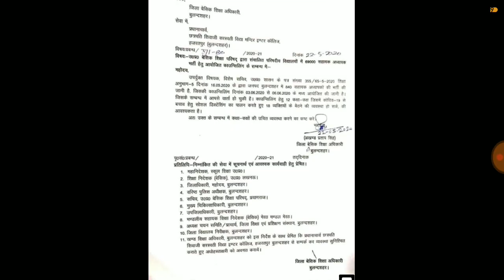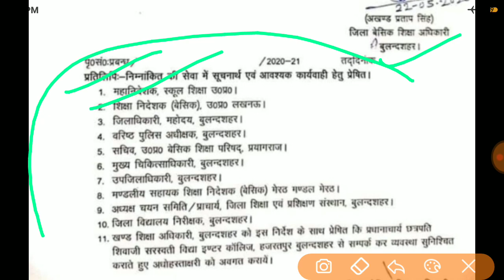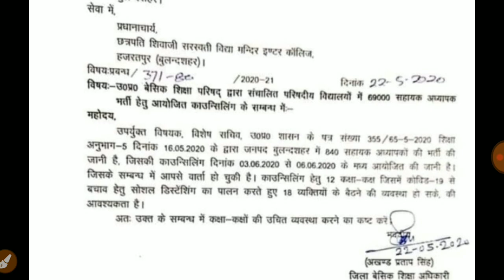69000भर्ती।ब्रेकिंग न्यूज़।कॉउंसलिंग की तैयारी शुरू।देखलो सभी